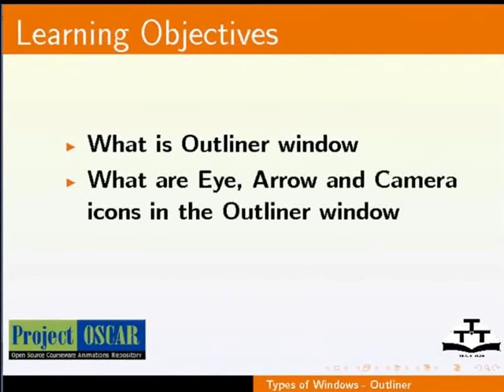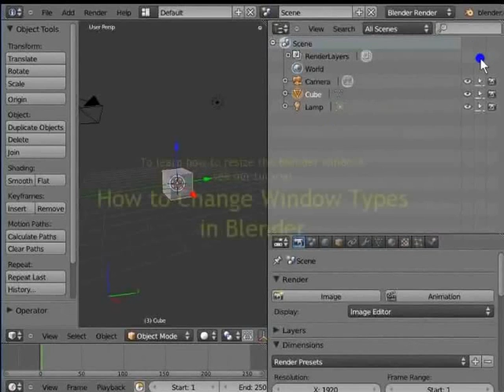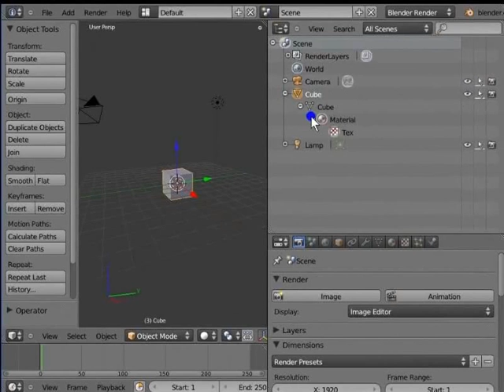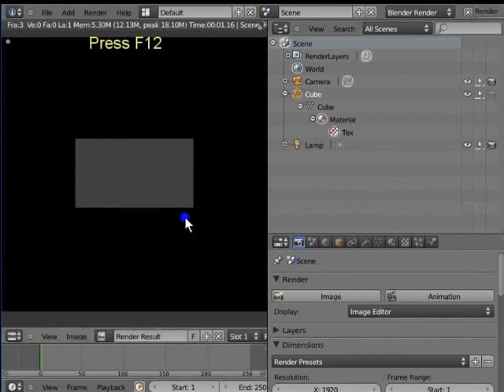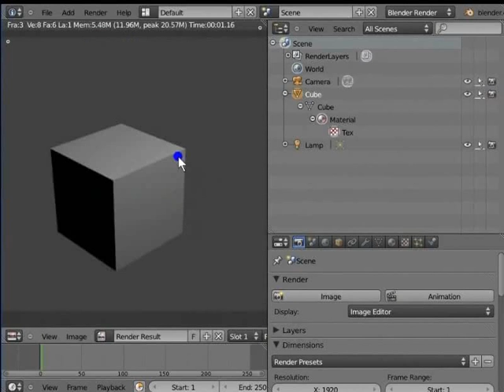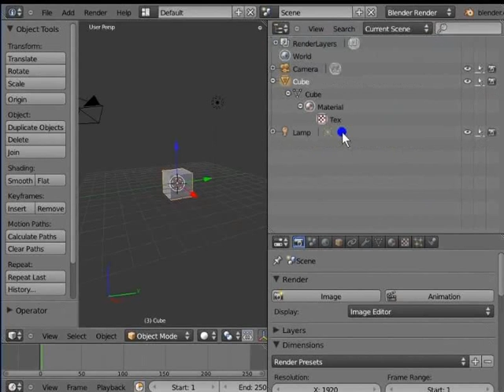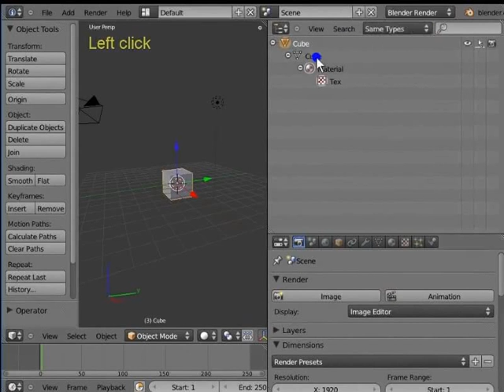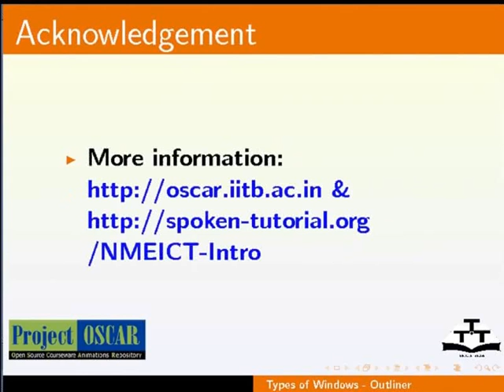Types of Windows Outliner - Bengali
উইন্ডোজের ধরন - আউটলাইনার
আউটলাইনার উইন্ডোজের বর্ণন
Eye আইকনের গুরুত্ব
Arrow আইকনের গুরুত্ব
Camera আইকনের গুরুত্ব
বর্তমান দৃশ্যের রেফারেন্স সহ তথ্য প্রদান করা
অনুরূপ অবজেক্ট জোটবদ্ধ করা